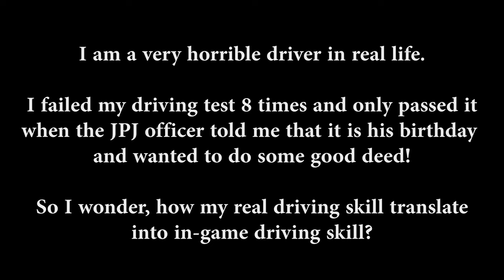Halo Combat Evolved Clip - I am a bad driver!